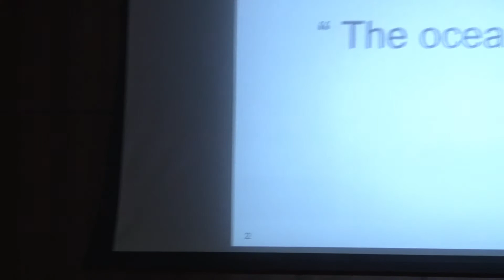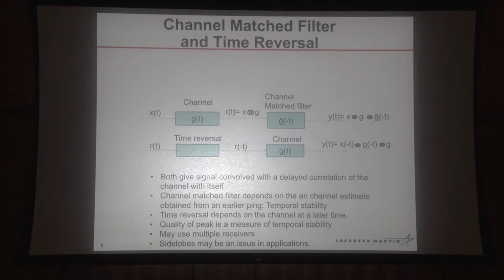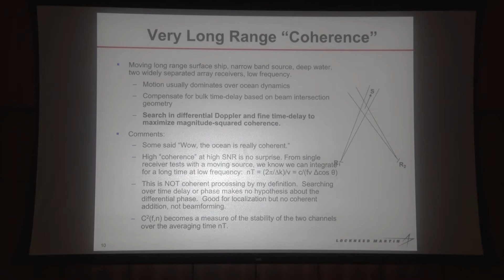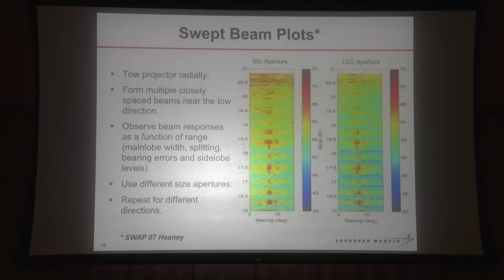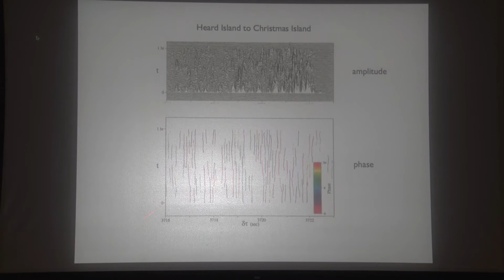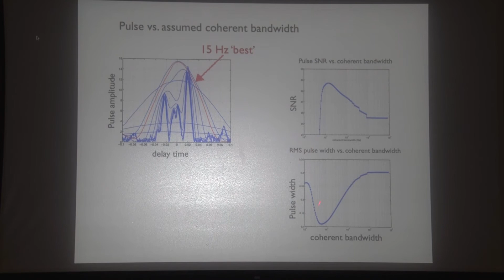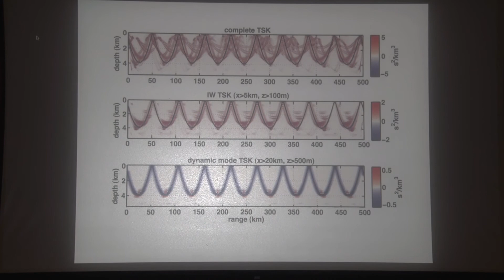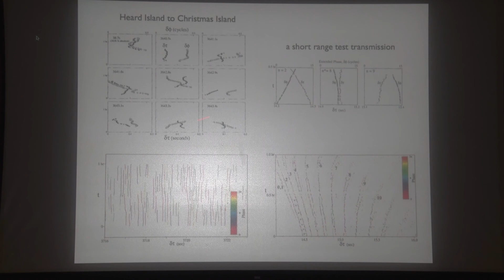Munk Centennial Symposium, August 29, 2017: Harry Cox, Matthew Dzieciuch